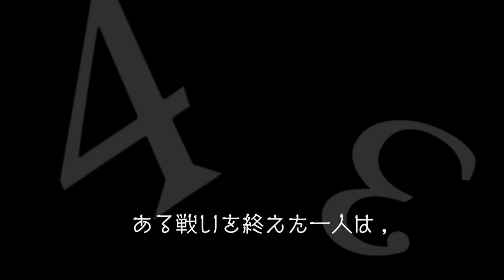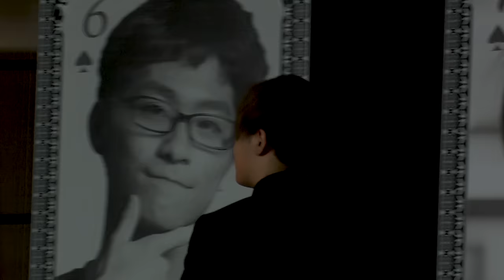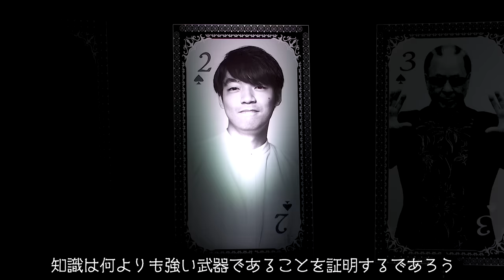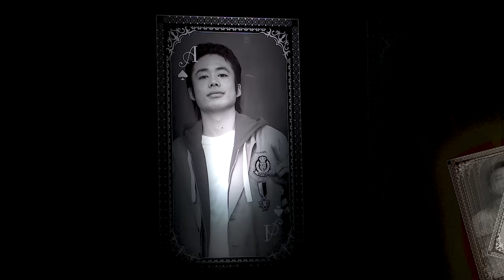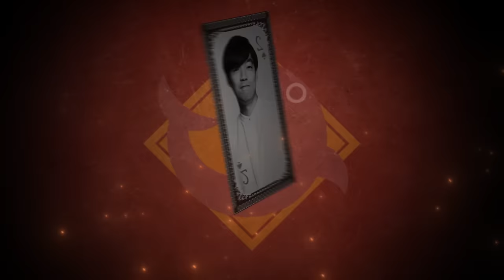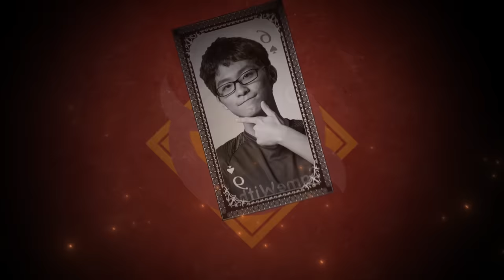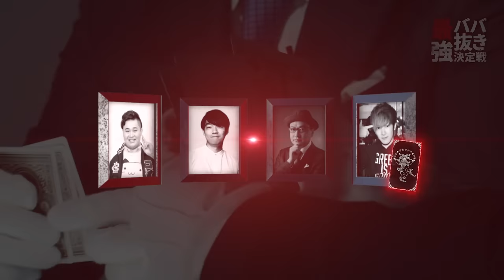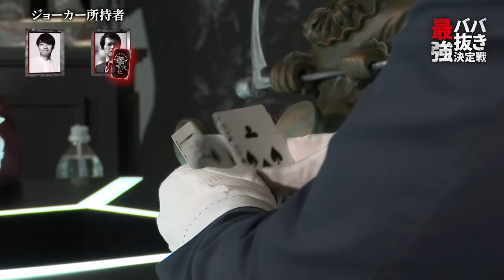【ただ１人】ババ抜き最強決定戦に天才たちを呼んだら誰が優勝するのかガチバトル！？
ある日思った。

ババ抜きに強いとかあるの？あったら何が必要なのか？どんな職業なのか？
経験？運？知識？記憶？勘？読み？
YouTubeだからこそできる本当の強者だけを集めた勝負。
今回ここに開幕！！！

※去年の緊急事態宣言前に撮影した動画です。感染症を考慮して撮影してます。

【再生リスト】
―すべて表示(西暦別もあります)

PIXTA